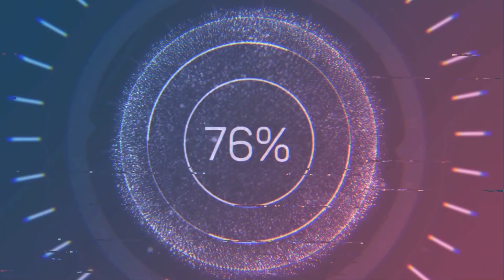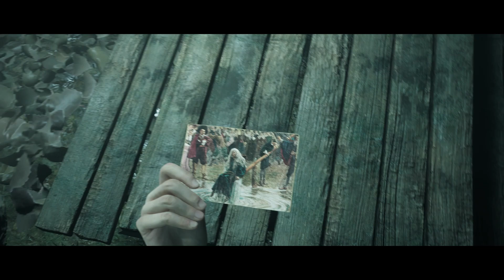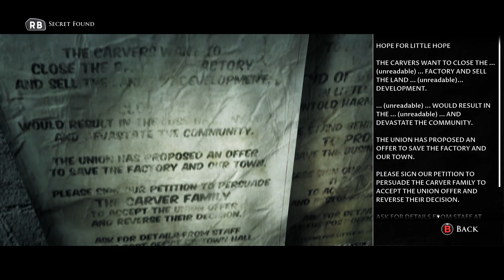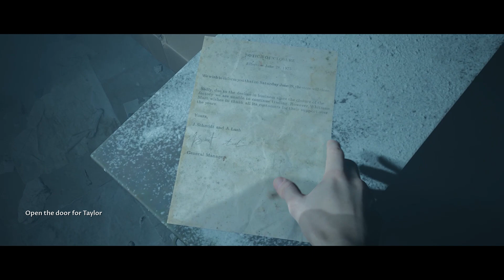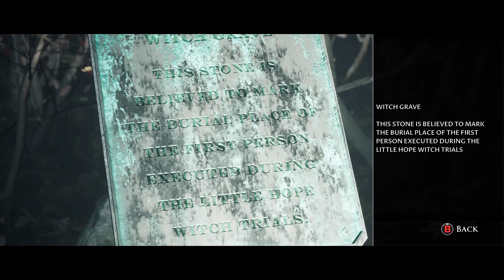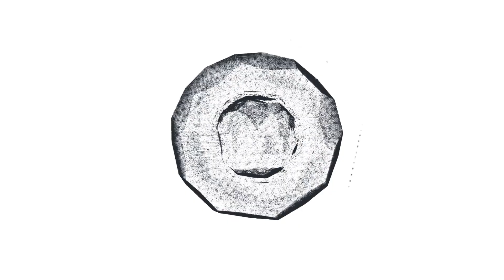Little Hope (Part 2) - Little girls are the devil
continuing the story further trying uncover what's going on with us and with the small town of little hope